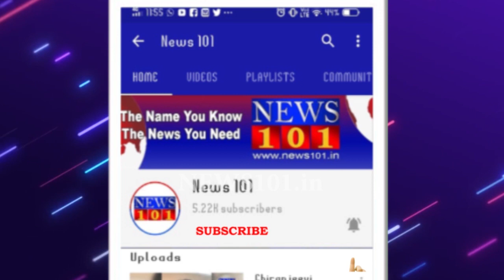"ರಕ್ತದಾನ ಮಹಾದಾನ" ರಕ್ತದಾನದಿಂದ ಮತ್ತೊಂದು ಜೀವದ ರಕ್ಷಣೆ | News101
ಜಿಲ್ಲೆಯ, ಶ್ರೀನಿವಾಸಪುರ ತಾಲ್ಲೂಕಿನ, ನಂಬಿಹಳ್ಳಿ ಪ್ರಾಥಮಿಕ ಆರೋಗ್ಯ ಕೇಂದ್ರದ ಆವರಣದಲ್ಲಿ ಕಸ್ತೂರಿ ಕರ್ನಾಟಕ ಜನಪರ ವೇದಿಕೆ ವತಿಯಿಂದ ರಕ್ತದಾನ ಶಿಬಿರವನ್ನು ಹಮ್ಮಿಕೊಳ್ಳಲಾಗಿತ್ತು.

ಕಾರ್ಯಕ್ರಮ ಉದ್ಘಾಟಿಸಿ ಮಾತನಾಡಿದ ನಂಬಿಹಳ್ಳಿ ಗ್ರಾಮದ ಪ್ರಾಥಮಿಕ ಆರೋಗ್ಯ ಕೇಂದ್ರದ ವೈದ್ಯಾಧಿಕಾರಿ ಸುನಿತಾರವರು ಕೋವಿಡ್ ೧೯ ಹಾಗೂ ಅಪಘಾತಗಳಿಗೆ ಒಳಗಾದವರಿಗೆ ರಕ್ತ ಅತ್ಯವಶ್ಯಕ. ಆರೋಗ್ಯವಂತರು ರಕ್ತದಾನ ಮಾಡುವುದರಿಂದ ಮತ್ತೊಬ್ಬರ ಜೀವ ಉಳಿಸಲು ಸಹಕಾರಿಯಾಗುತ್ತದೆ ಎಂದು ತಿಳಿಸಿದರು ಹಾಗೆಯೇ ಮೂರು ತಿಂಗಳಿಗೊಮ್ಮೆ ರಕ್ತದಾನ ಮಾಡುವುದರಿಂದ ದೇಹದಲ್ಲಿ ಕಬ್ಬಿಣಾಂಶ ಸಮತೋಲನದಲ್ಲಿ ಇಟ್ಟು ಹೃದಯಾಘಾತ ತಪ್ಪಿಸುತ್ತದೆ ಅಲ್ಲದೆ ದೇಹದಲ್ಲಿ ಕೊಲೆಸ್ಟ್ರಾಲ್ ಪ್ರಮಾಣ ಕಡಿಮೆ ಮಾಡಿ ರಕ್ತದೊತ್ತಡ ಹತೋಟಿಯಲ್ಲಿಡಲು ಸಹಕಾರಿಯಾಗಿದೆ ಹಾಗಾಗಿ ಪ್ರತಿ ಮೂರು ತಿಂಗಳಿಗೊಮ್ಮೆ 18 ರಿಂದ 60 ವರ್ಷದೊಳಗಿನವರು ರಕ್ತ ದಾನಮಾಡಬಹುದು ಎಂದು ಹೇಳಿದರು.